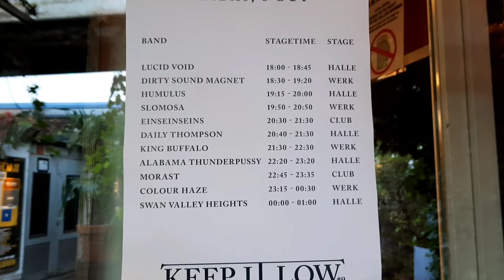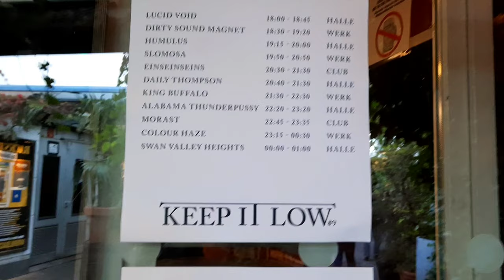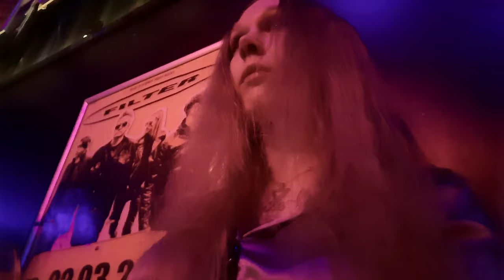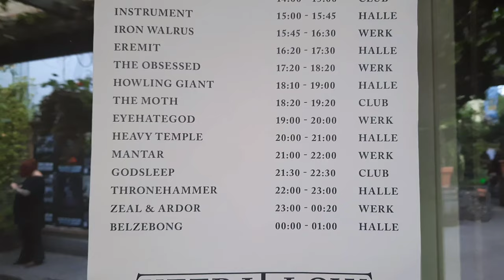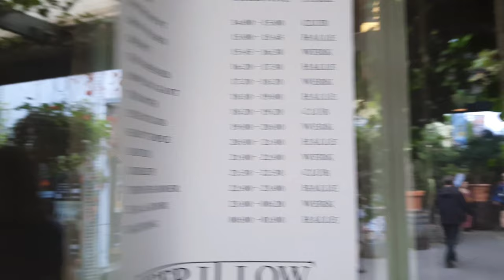Keep it Low Festival 06.10.2023 - 07.10.2023 @ Backstage München | Vlog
I was attending the Keep it Low Festival @ the Backstage in munich! I have created a little vlog for you to watch :)

If you like the way I dress, and you like see HQ pictures (or even photosets) then feel free to follow my "Satin Instagram":

If you like the way I play guitar, then feel free to check out (and follow) my

THANK YOU SO MUCH 4 YOUR SUPPORT!!
This means alot for me as an ongoing YouTuber, who combines elegant clothing with vlogs and heavy metal guitar gear talk in vmy most authentic way possible!

Please, if you like what I do, consider subscribing to enable me to shoot more material in the future, like traveling, guitar topics, concerts, satin fashion, guitar tips and tricks at a high level to bring you the best viewer experience and quality to your life!

Cheers,
Christina Earlymorn